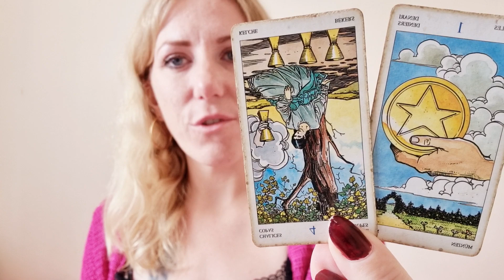🏵 ARIES | Weekly Tarot & Horoscope | 10-17 July 2023 | Mars in Virgo | Psychic Reading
This week, Mars in Virgo has you seeing the little things 💜💫